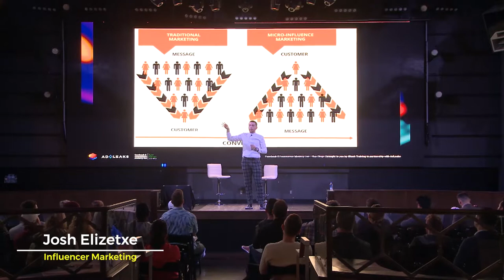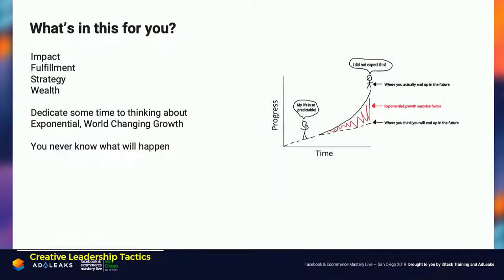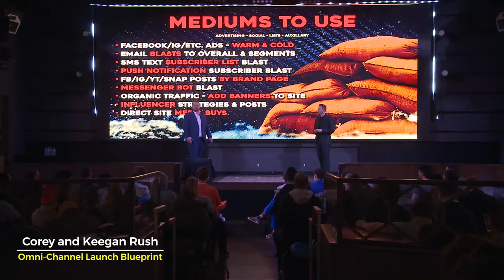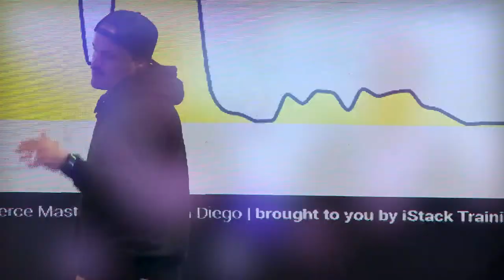FBEML-SD Speaker Highlights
Replay Available Now!